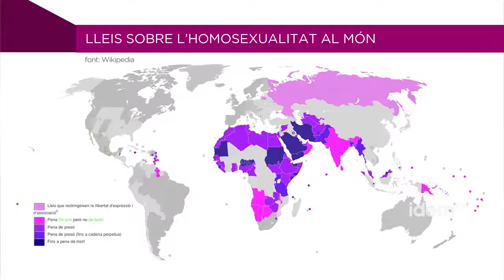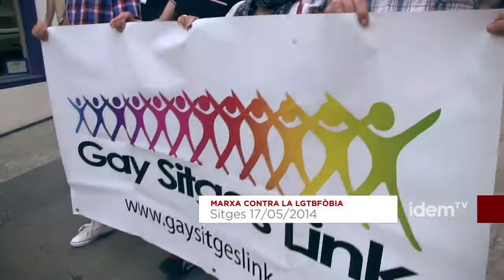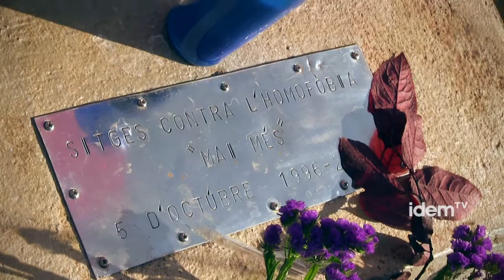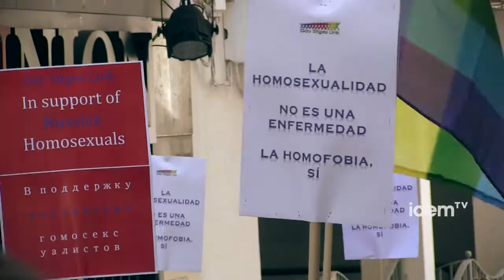[cat] Sense consens?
A l'entorn del 17 de maig, Dia Internacional contra la LGTBfòbia, el número 77 ha estat un símbol per a seguir lluitant. Al món, 77 països encara condemnen l'homosexualitat i ens trobem davant d'una situació de seriosa regressió i rebrot d'agressions LGTBfobes.

En aquest marc les reivindicacions del moviment LGTB a Catalunya han estat molt diverses i les mobilitzacions importants.